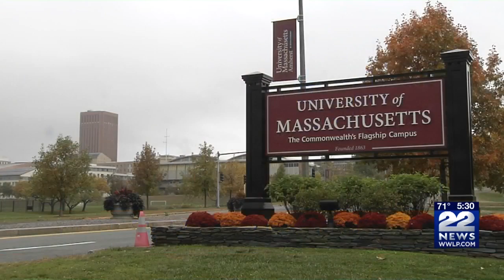Public higher education enrollment down 7 percent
Undergraduate enrollment levels at public higher education institutions took a historic tumble this fall, and education officials say they are fearful that the pandemic may forever throw college education plans off course for some students.